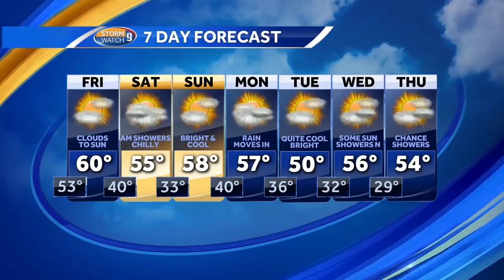School visit: The Gilmanton School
Hayley LaPoint recently spoke to students at The Gilmanton School.